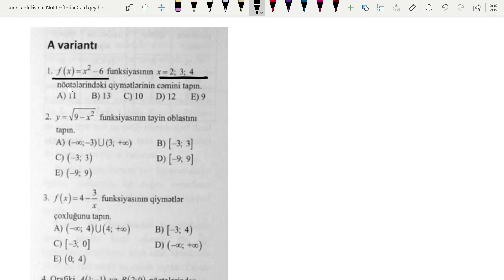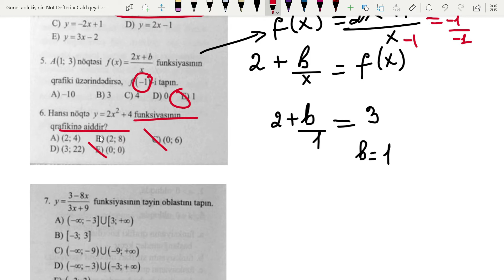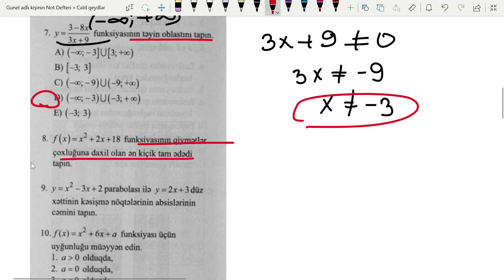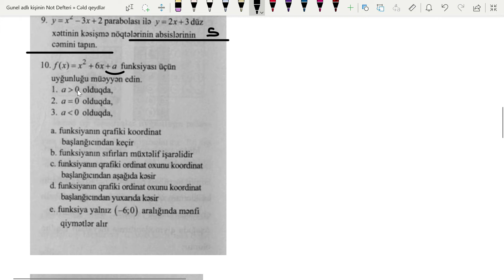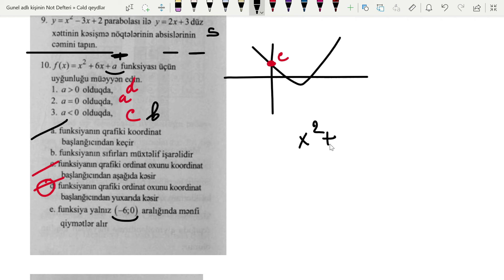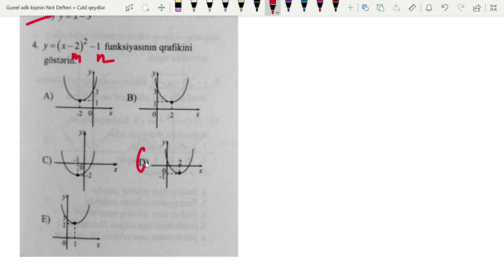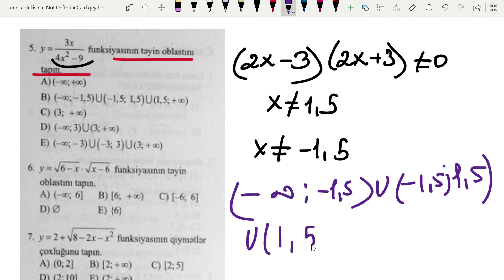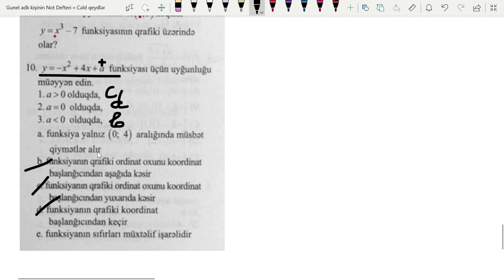DİM 10-cu sinif. Riyaziyyat // Funskiyalar A və B variantları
Hardan və necə başlayacağınızı bilmirsinizsə, ən başdan, ən sadələrdən başlamağın vaxtıdır.

Birlikdə Əzbərçiliyə Son Deyirik.
Riyaziyyatı dərindən öyrənmək və sevmək istəyirsinizsə, kanala abunə olmağı və bəyənməyi unutmayın.🌟
Bol Riyaziyyatlı Günlər ✨